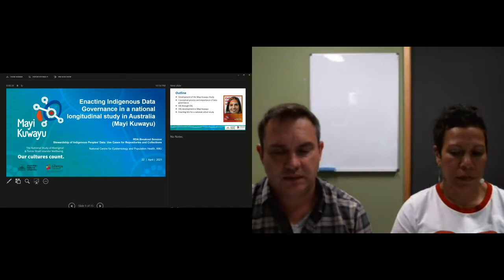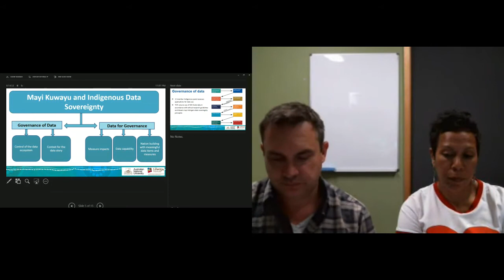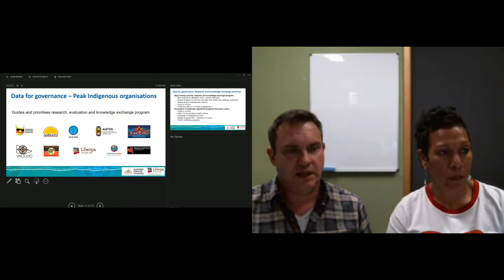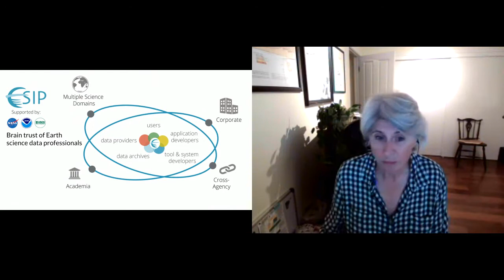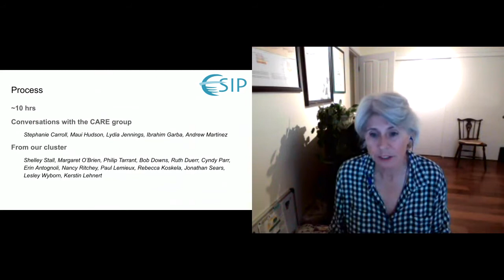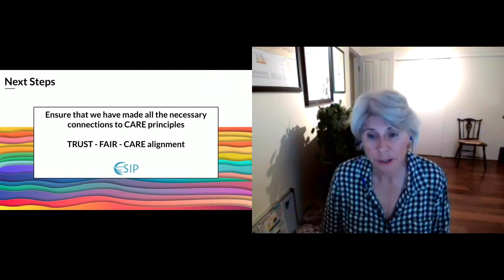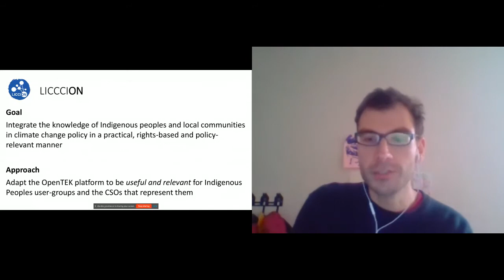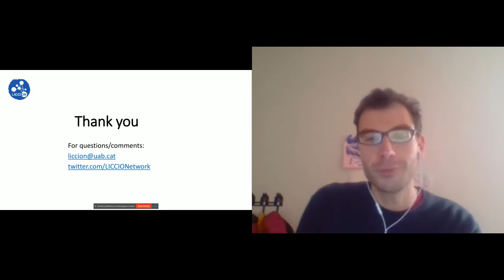IG International Indigenous Data Sovereignty Stewardship of Indigenous Peoples Data Use Cases for Re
Breakout 8